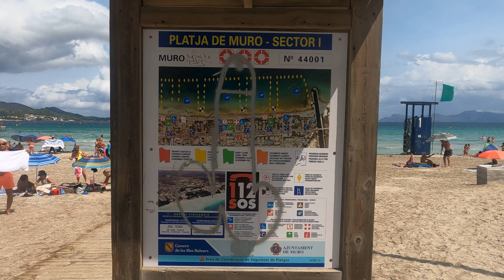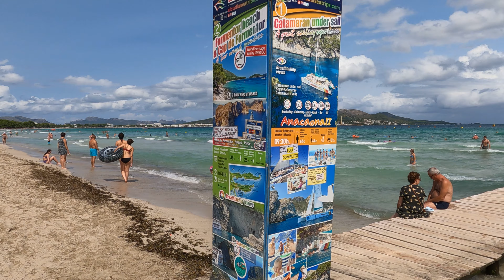Travel to Mallorca Alcudia Playa de Muro Beach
Mallorca Alcudia Playa de Muro

Mallorca, specifically the Alcudia Beach in Playa de Muro, is a popular tourist destination known for its stunning beaches and crystal-clear waters. Located on the northeastern coast of the island, Alcudia Beach offers a perfect combination of natural beauty and modern amenities.

The beach stretches for several kilometers, providing ample space for sunbathing, swimming, and various water sports activities. The soft golden sand and gentle waves make it an ideal spot for families and beach lovers. The shallow waters are safe for children to play and paddle in.

Aside from its natural beauty, Alcudia Beach also offers a range of facilities and services to ensure a comfortable and enjoyable stay. There are numerous beach bars and restaurants along the promenade, where visitors can indulge in delicious local cuisine and refreshing drinks. From traditional Spanish tapas to fresh seafood, there is something to satisfy every palate.

For those seeking adventure, Alcudia Beach is a great starting point for exploring the surrounding area. The nearby S'Albufera Natural Park is a haven for birdwatchers and nature enthusiasts, with its diverse ecosystems and abundant wildlife. Additionally, the historic town of Alcudia, with its charming old town and ancient ruins, is just a short distance away.

Travelers can easily reach Alcudia Beach by flying into Palma de Mallorca Airport, which is approximately 60 kilometers away. From there, it is a convenient drive or bus ride to Playa del Muro.

Whether you're looking for a relaxing beach getaway or an active holiday, Alcudia Beach in Playa de Muro is sure to exceed your expectations. With its picturesque scenery, warm Mediterranean climate, and a wide range of activities and amenities, it is no wonder that this beach is a favorite among locals and tourists alike.

Chapter:
00:00 Fly and Arrival to Mallorca
01:07 Rent a Car (Gobycar)
01:51 drive to Alcudia beach
02:25 Alcudia beach (walk)
06:20 Playa de Muro beach (sector 1)
09:00 Platja de Muro View Point (sector 1)